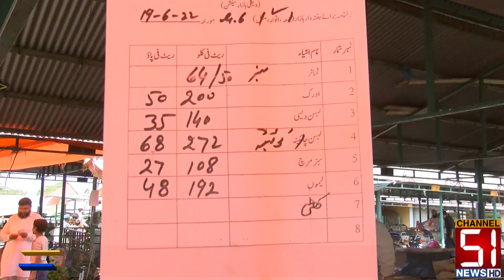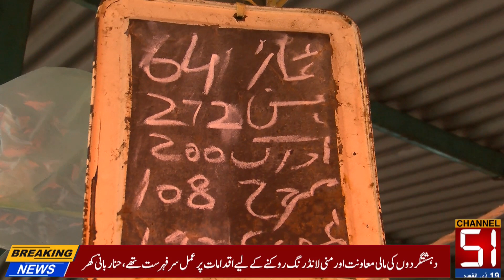One day they make something expensive The government has come only for its own interests, citizens